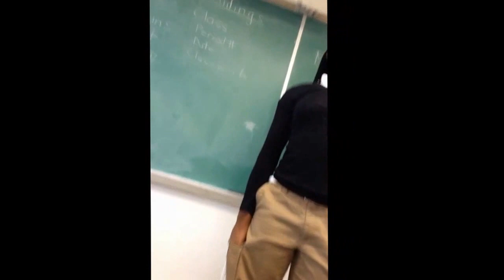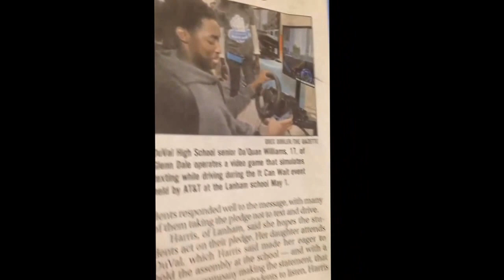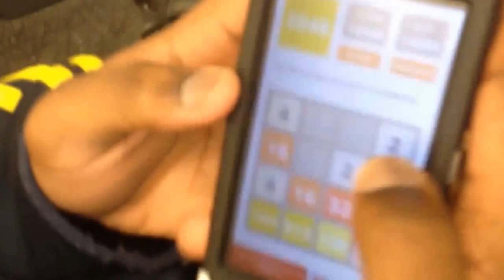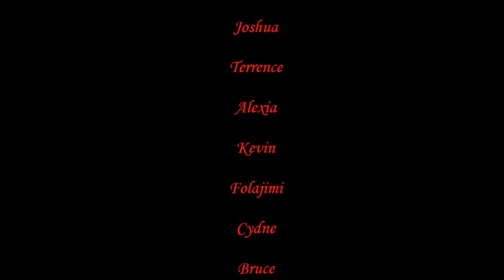DUVALMOVIE DEW END!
Thing that go on in our school, Tribute/Farewell to seniors